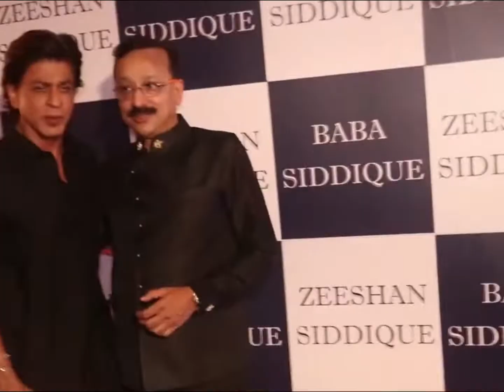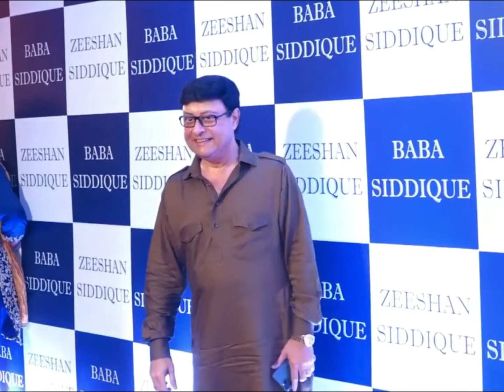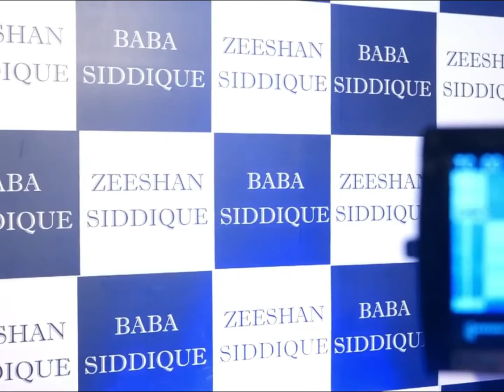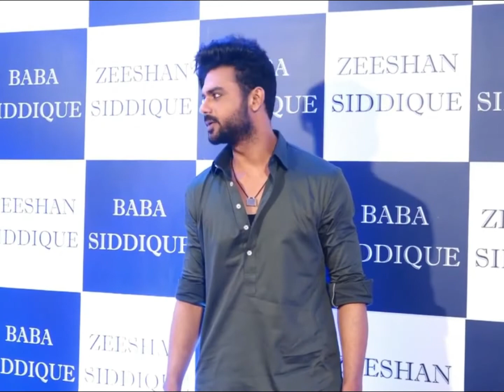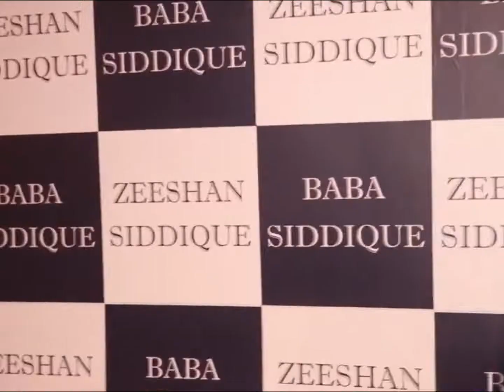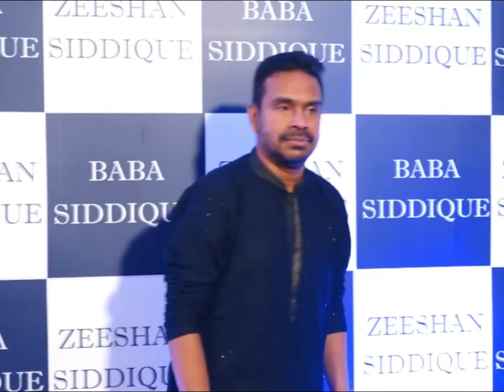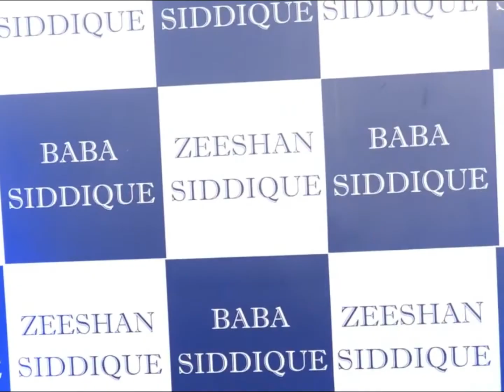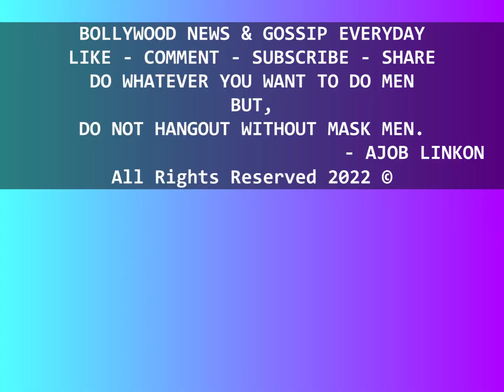Baba Siddiqui hosts Bollywood Iftar party. Who was present including Salman Khan, Shahrukh Khan?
বাবা সিদ্দিকী ইফতার পার্টি: বাবা সিদ্দিকী প্রতি বছর ধুমধাম করে ইফতার পার্টির আয়োজন করলেও করোনা মহামারির কারণে গত ২ বছর ধরে এই পার্টি বন্ধ ছিল। এখন বাবা সিদ্দিকী যখন দুই বছর পর ইফতার পার্টির আয়োজন করেন, তখন আবারও এই পার্টিতে বলিউড তারকাদের জমায়েত হয়, যেখানে সালমান খান থেকে শাহরুখ খান এই পার্টিতে যোগ দেন।

Do what ever you want to do men.
But,
Don't hangout without mask Men.